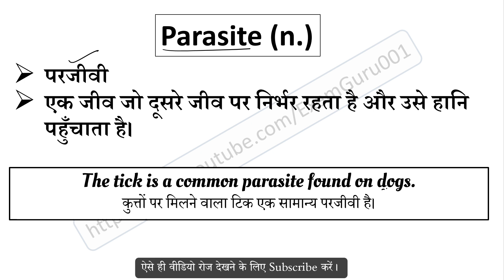Parasite meaning in Hindi | Parasite ka matlab kya hai | English to Hindi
Parasite का हिंदी में अर्थ,
Meaning of Parasite in hindi,
Parasite word kya hai,
Parasite word ka hindi me matlab,
Parasite word ka sentence me use,
Parasite word ke bare me janiya,
Parasite vocabulary meaning,
Parasite word pronunciation,